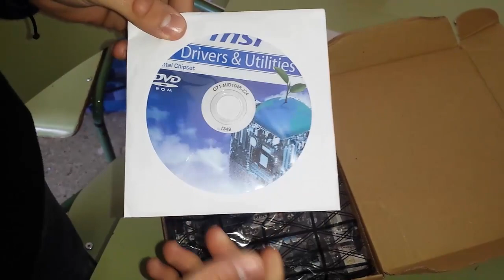Montaje de un ordenador desde cero paso a paso